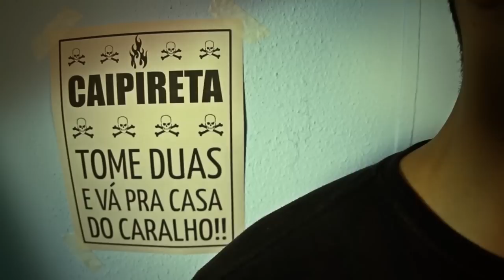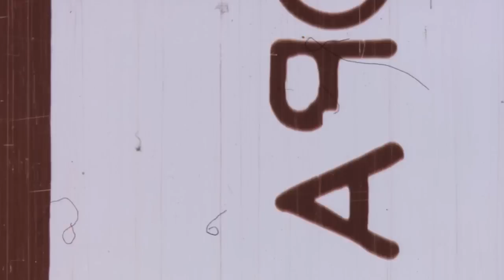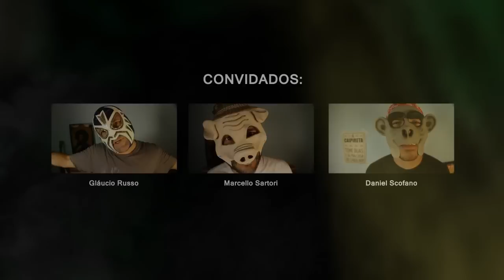CAIPIRETA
Molusco racha o cabeçote com uma promoção infernal!

Galera, este canal agora é o canal oficial do Molusco. Se inscrevam e compartilhem. Abs "apertados". MOL